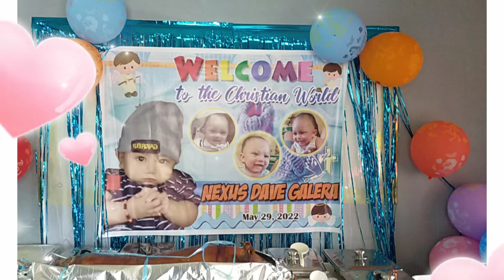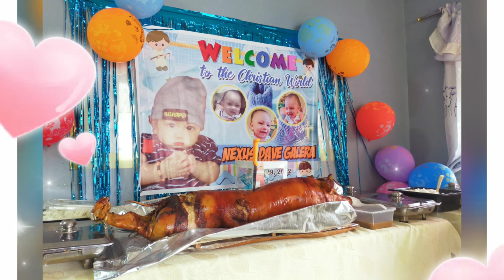Baptism Day Of Nexus Dave | ( Full Coverage ) | Mhay Pegarido Official